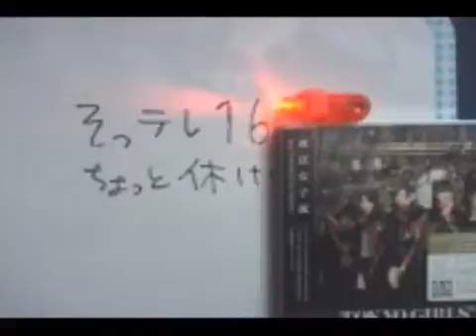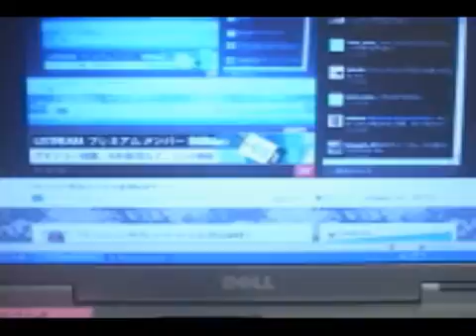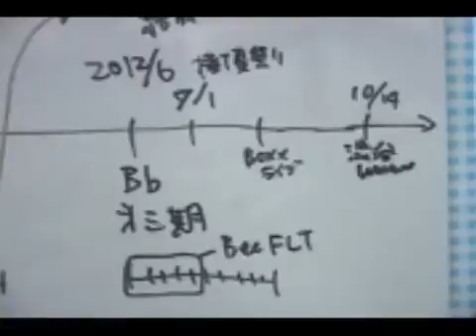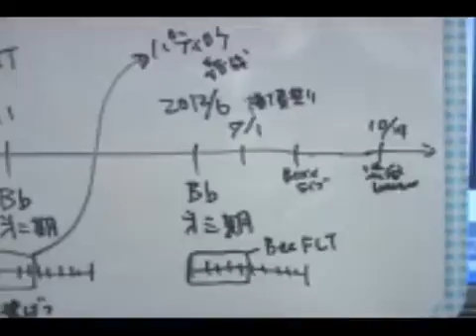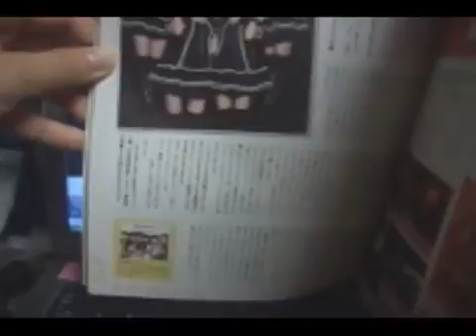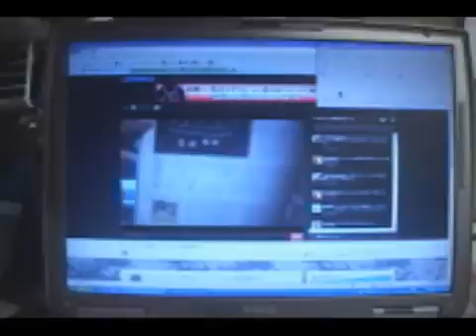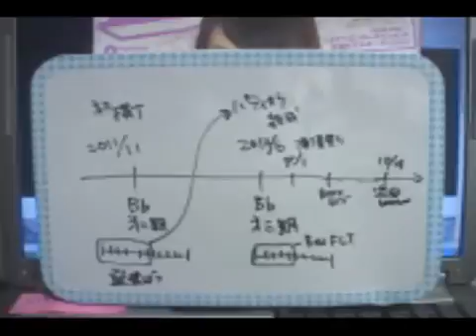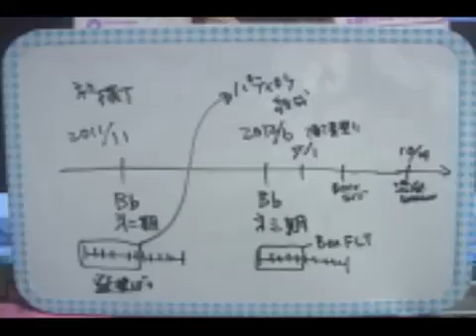そっテレ16-2 アイドル屁理屈ラジオ